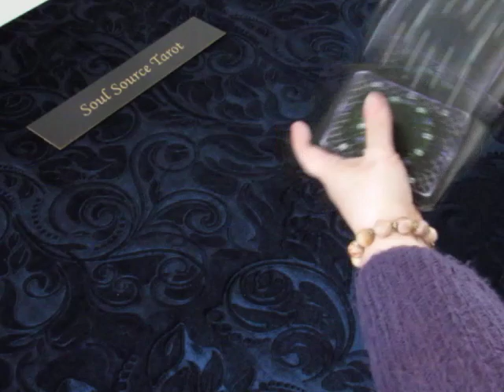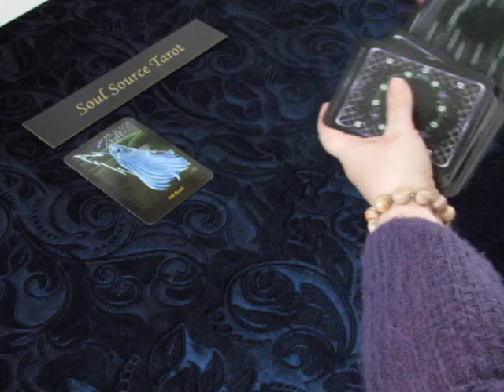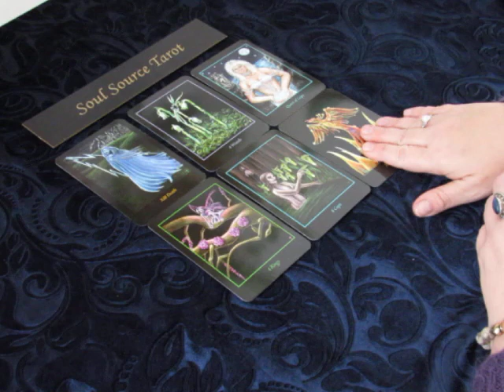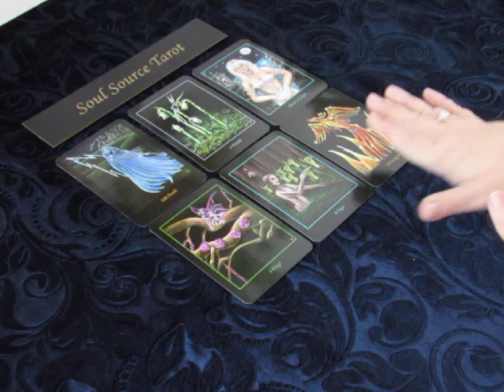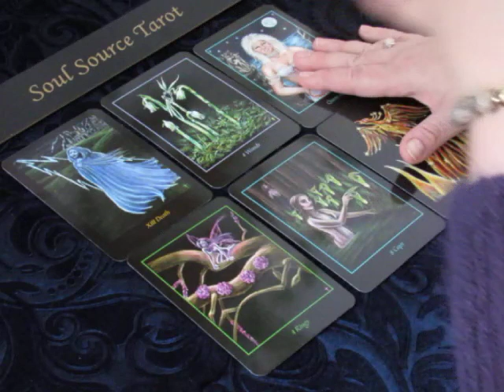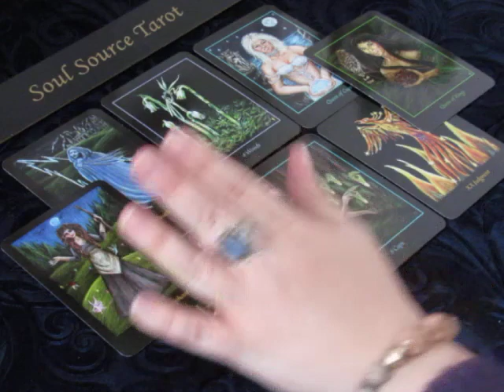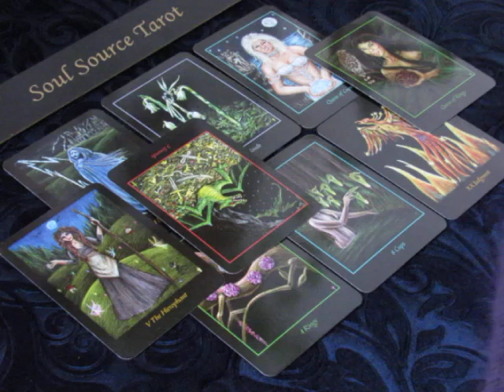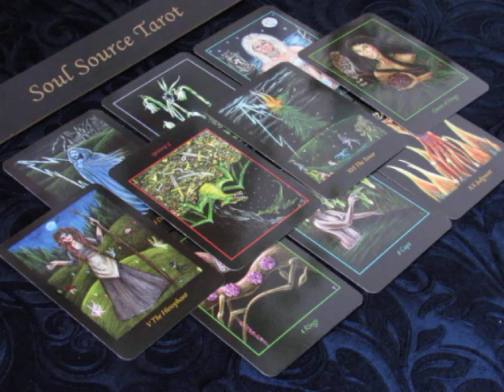~The Daily Vibe~Goodbye~Sunday March 11 2018 Daily Tarot Reading